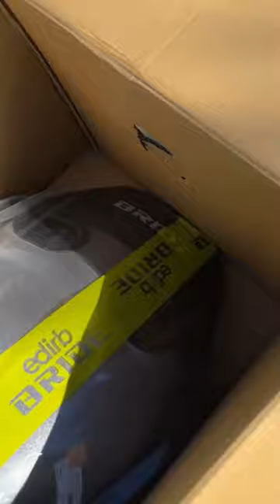Subaru STI Gets New Bride🇯🇵 Bucket Seats🔥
Bride Zieg IV Wide Gradation